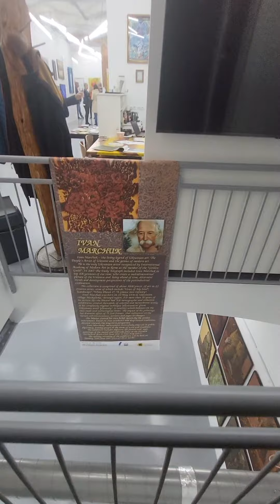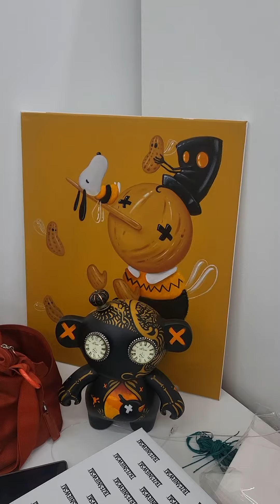Австрійський художник іранського походження на фоні Марчука